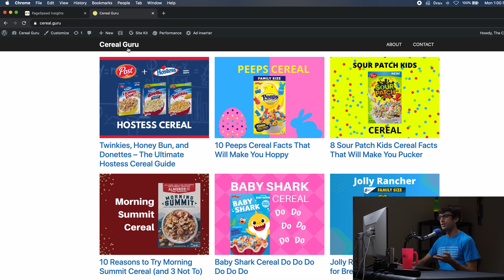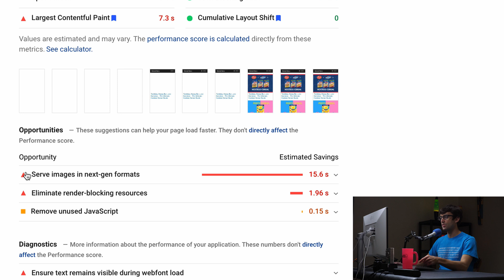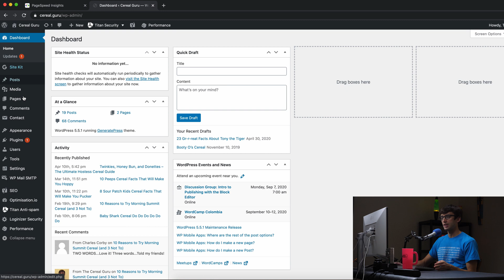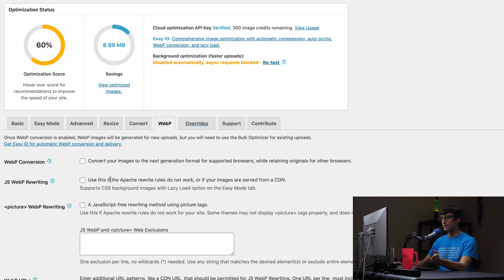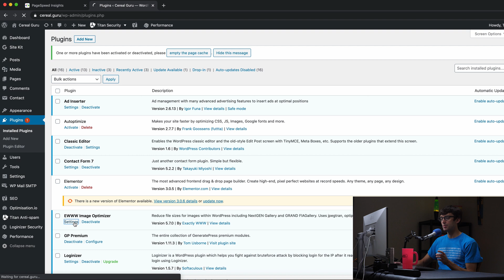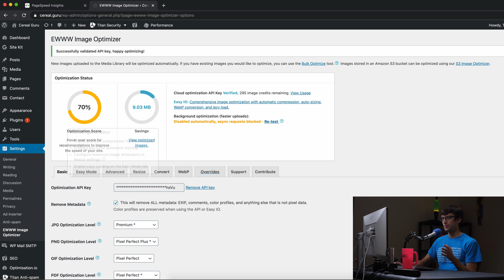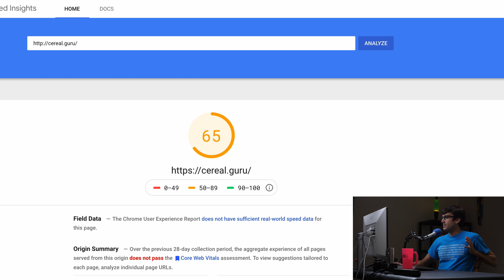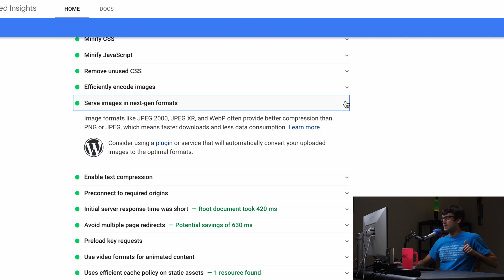How To Use Webp Images in WordPress with the EWWW Image Optimizer Plugin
Learn how to convert your images to the webp file format by using the EWWW Image Optimizer plugin for WordPress.